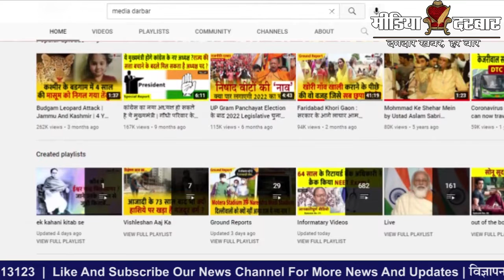Uttarakhand Leopard Attack : रनसाली रेंज में महिला हुई शिकार | Media Darbar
जंगली जानवरों के हमलों की बढ़ती खबर चिंताजनक परिस्थितियों की ओर इशारा करती है। ताज़ा  ख़बर सितारगंज के रनसाली रेंज से सामने आई है। यहां वन क्षेत्र में लकड़ी बीनने गयी एक महिला को तेंदुए ने अपना निवाला बना डाला। हादसे के बाद से पूरे गांव में लोगों के बीच खौफ पसर गया है। वहीं वन विभाग और पुलिस की संयुक्त टीम ने खून से सना महिला का शव वन क्षेत्र से बरामद कर लिया है।
Written By - Pushpendra Sachan
Edited By - Vikas Kumar

:- Sports News
:- Movies Review:- Latest Bollywood
:- Ground Reports
:- Top Trending Videos & Topics
:- Entertainment News
:- News Analysis of The Day
:- Sahitya & Dharm
:- Sair Sapata